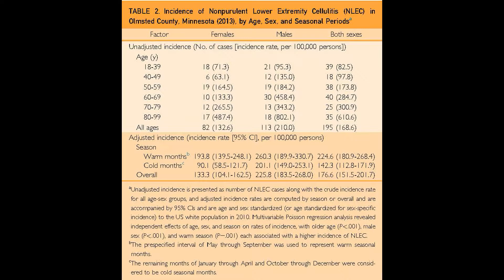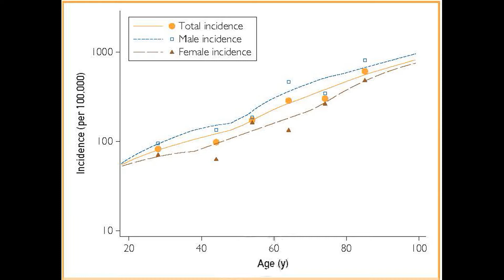Effects of Seasonality on Lower Extremity Cellulitis after CA-MRSA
Dr. Jasmine Marcelin, a physician in the Division of Infectious Diseases at Mayo Clinic in Rochester, MN, examines results of her study appearing in the August 2017 issue of Mayo Clinic Proceedings, which tracked a decreased trend in the incidence of nonpurulent lower extremity cellulitis in Olmsted County, MN, during the year 2013, compared to that in 1999, when community-acquired methicillin-resistant Staphylococcus aureus became more prevalent in the community.  Other interesting trends included a seasonal aspect of more cases of nonpurulent lower extremity cellulitis occurring during the summer months, and a sex related trend in that more men than women experienced this infection.